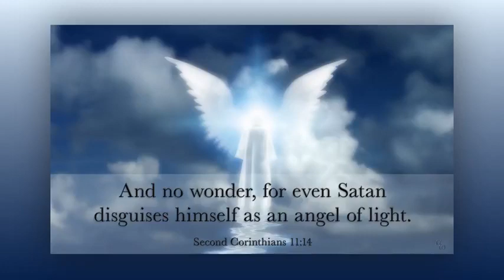HOW TO RECOGNIZE A FALSE JESUS